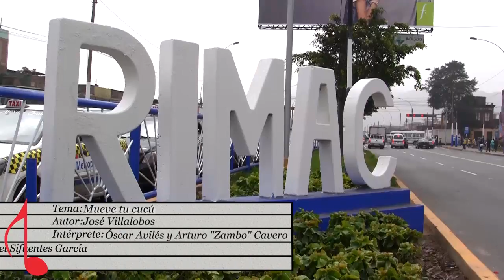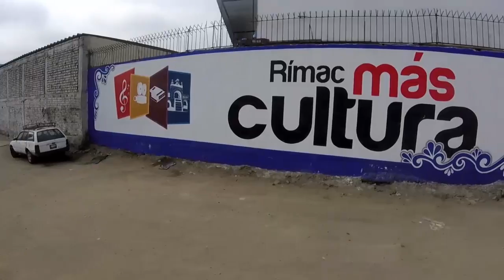JOSÉ VILLALOBOS - MUEVE TU CUCÚ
AUTOR
José Villalobos

INTÉRPRETE
Óscar Áviles y Arturo 'Zambo' Cavero

En carro cerrado con los pies pa' fuera
 se llevan mi negro lo llevan a enterrar (BIS)

 Y saliendo el muerto, arrancando el llanto
 la carroza afuera esperando están (BIS)

 Ay esta viudita como esta muy triste
 llora que te llora mueve tu cucu (BIS)

 Ay, Mueve tu cucú, mueve tu cucú
 Ay, guardame el cucú, guardame el cucú
 Oye cuídame el cucú, cuídame el cucú
 Ay, dame tu cucú, dame tu cucú
 Oye mírame el cucú, mírame el cucú

 Repite Todo

(RCM)
Esto es un aporte de:
RYA TV: VISUALIZA TU IMAGINACIÓN
Perú-2016